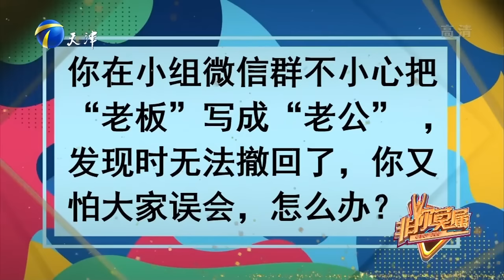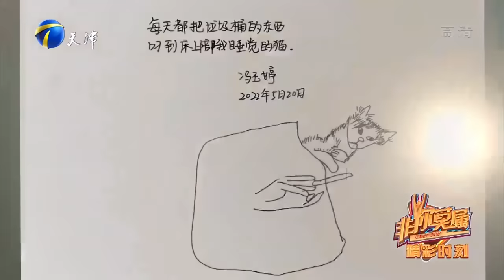非妳莫屬 第74期20221006：視覺系表演者震撼演出，在場企業家無壹不拍手叫絕